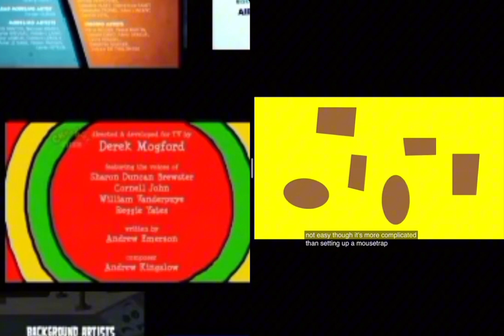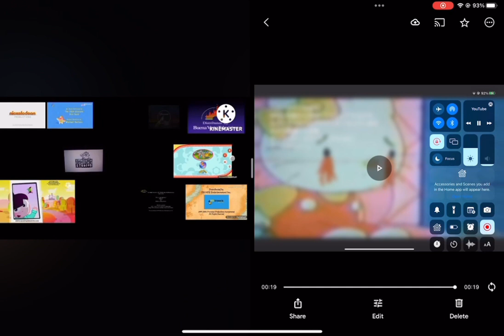See You Soon Slapstick!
What did you say? Let’s see.